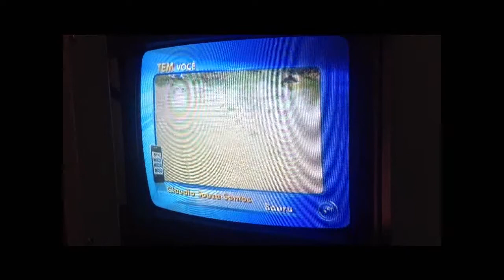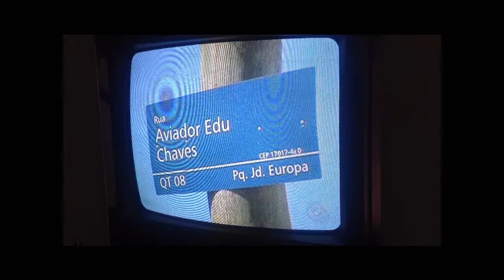TV TEM Dengue 'matéria publicada em 27 de setembro de 2013'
O Departamento de Água e Esgoto de Bauru disse à reportagem que a autarquia não foi comunicada do problema no Estádio do Noroeste, tenho um e-mail da assessoria de comunicação do DAE ciente do problema datado do dia 12/09/2013. "Que feio seu DAE!"
OBRIGADO TV TEM PELA ATENÇÃO!